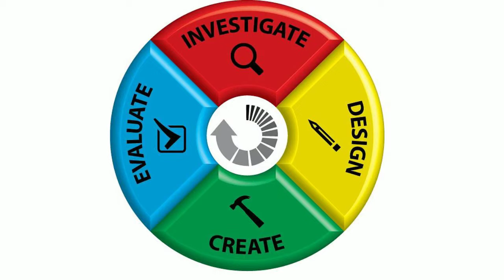Year 10, Stage 1 & Stage 2 Design and Technology @ Gleeson College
Discover the opportunities available to our students to extend their learning in Woodwork, Metalwork, Electronics, Technical Graphics and Computer Aided Drawing (CAD).